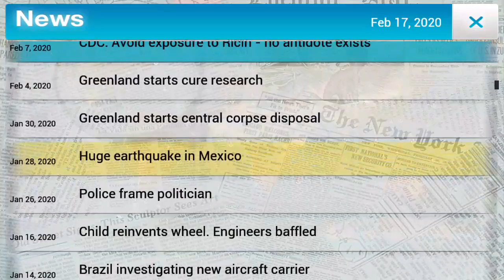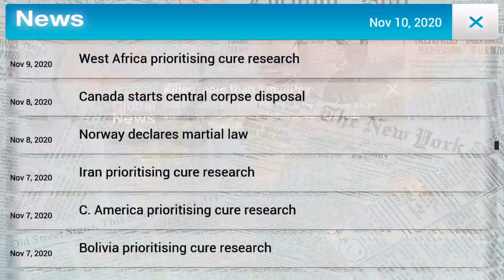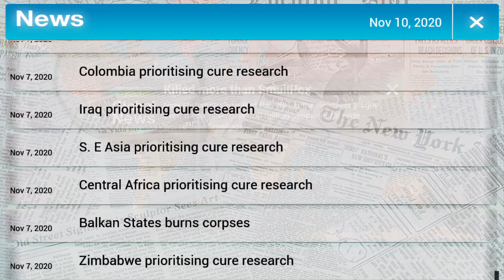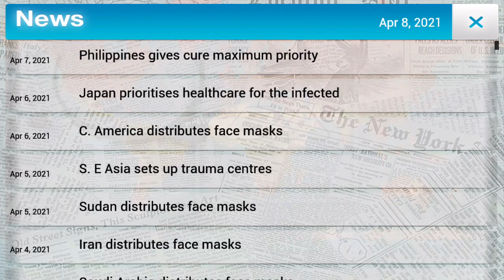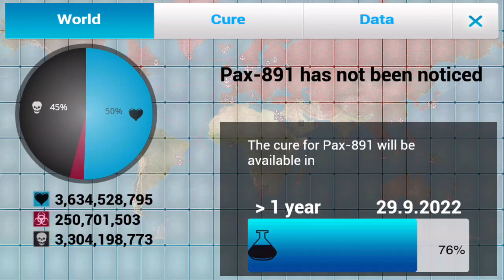Plague.inc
I kill lots of people